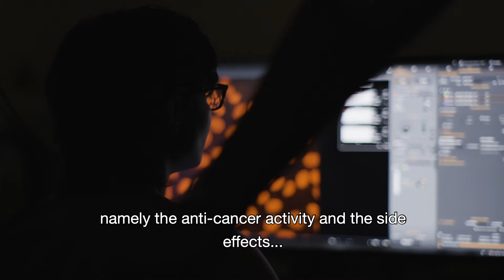Spinoza laureate 2020 - Sjaak Neefjes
During the award ceremony of the Spinoza and Stevin Sprizes Professor of Chemical Immunology Sjaak Neefjes presented his plans with the Spinoza Prize.